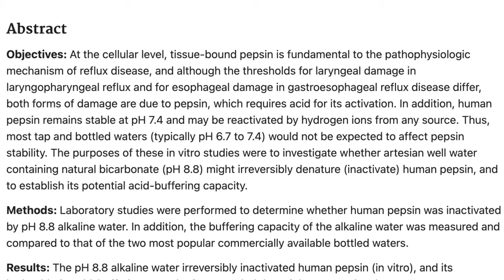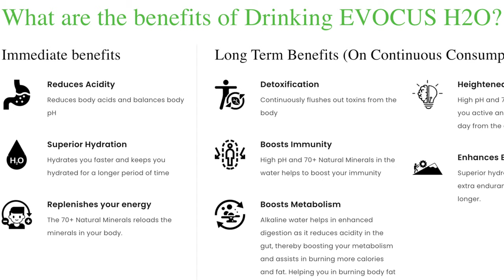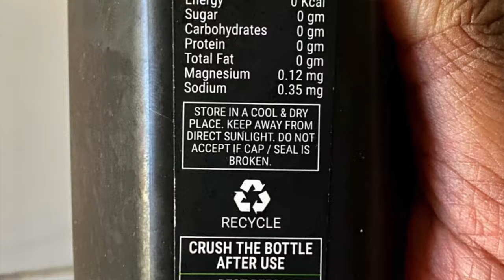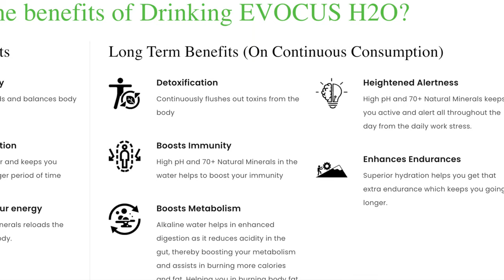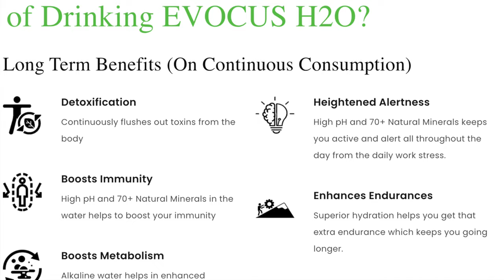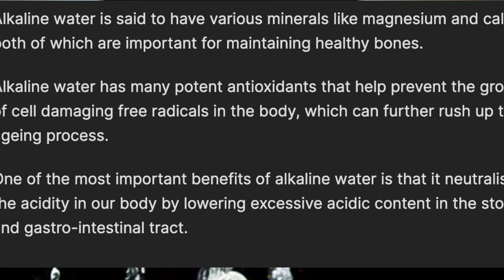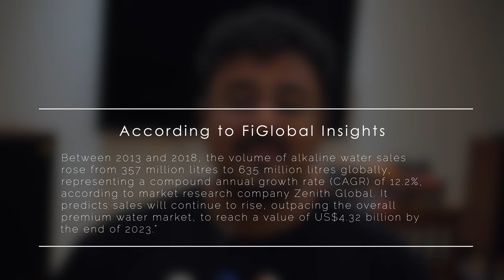What does alkaline water do to you? | Deep Dive & Taste Test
Alkaline water, especially if it's black, has hit the market hard all over the world and is an amazingly fast-growing industry. But should we be buying and drinking this very expensive discoloured beverage? Does it have any benefits? And does it even work?

Welcome to another Rationable Deep Dive!

Intro and outro music: Heat by Distill

For the full transcript along with links to citations and further reading,

References And Resources That Guided Me

Evidence-based fitness and nutrition content creators: These guys have shown me the evidence I needed to change my mind about the nonsense I used to believe about fitness and exercise.

Books
Cosmos by Carl Sagan
The Demon-Haunted World: Science as a Candle in the Dark by Carl Sagan
The Skeptic’s Guide to the Universe: How to Know What's Really Real in a World: Increasingly Full of Fake by Steven Novella, Bob Novella, Cara Santa Maria, Jay Novella and Evan Bernstein
Trick or Treatment by Simon Singh and Edzard Ernst
Bad Science by Ben Goldacre
The Blind Watchmaker by Richard Dawkins
The Cure for Everything: Untangling Twisted Messages about Health, Fitness, and Happiness by Timothy Caulfield
Do You Believe in Magic?: Vitamins, Supplements, and All Things Natural: A Look Behind the Curtain by Dr Paul Offit, MD
Bigger, Leaner, Stronger or Thinner, Leaner, Stronger by Michael Matthews

Debates
Bill Nye Vs Ken Ham on Evolution
Naudi Aguilar Vs Bret Contreras on Functional Fitness
The Future of God Debate Sam Harris and Michael Shermer vs Deepak Chopra and Jean Houston

Equipment
Camera: Sony ILCE a6300
Mic: Rode Go Lavalier Mic
Manfroto BeFree 2-in-1
Manfroto BeFree Live Fluid Video Head
FILMCITY Teleprompter

Questions, suggestions or just want to get in touch? Join the conversation on the Rationable Conversations Facebook group.